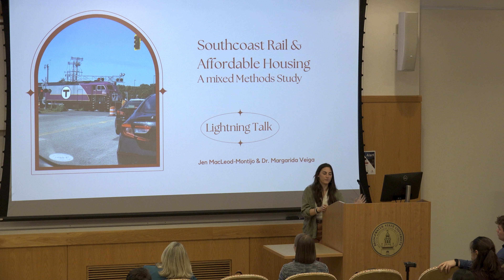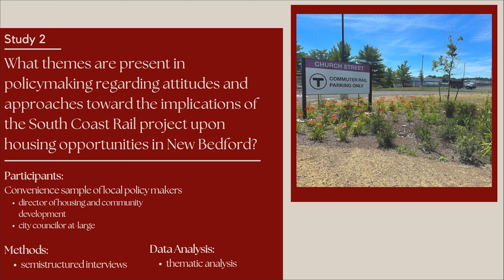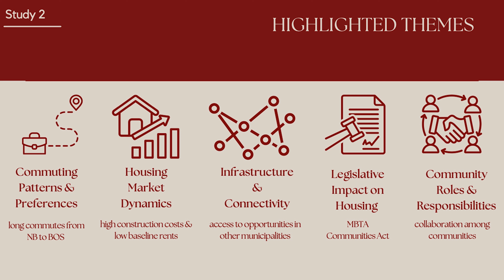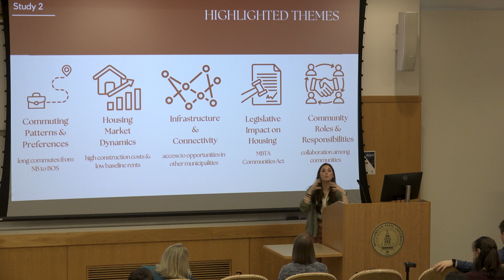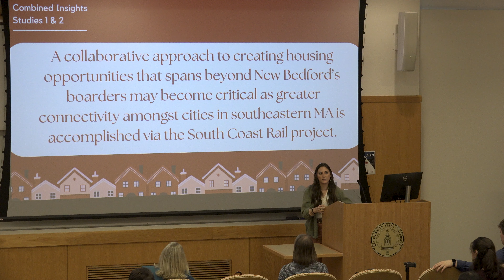South Coast Rail and Affordable Housing in New Bedford: A Mixed Methods Study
Jennifer MacLeod-Montijo
Mentor: Dr. Margarida Veiga (Social Work)

In light of the wider housing crisis, rent in New Bedford is growing at a faster rate than other cities in Massachusetts. As a strategy for economic growth in the South Coast, the Massachusetts Bay Transportation Authority (MBTA) is extending its commuter rail to the cities of New Bedford and Fall River, a project known as the South Coast Rail. Reactions to this change in the city of New Bedford are mixed, with concern surrounding gentrification being expressed by members of the community. This mixed-methods study investigates the relationship between the implementation of commuter rail service and the price of rent. The quantitative study investigated the relationship between the presence of the commuter rail and a measure of rent prices. Results indicated that the presence of the commuter rail predicted higher rent prices. The qualitative portion of this study utilizes semi-structured interviews and thematic analysis to contextualize expert opinions and concerns regarding the implementation of the commuter rail in the city of New Bedford. Pairing these insights, this study examines moderating relationships between the presence of commuter rail, public policy, and attainability of affordable housing in New Bedford. Adrian Tinsley Program for Undergraduate Research & Creative Scholarship, Bridgewater State University